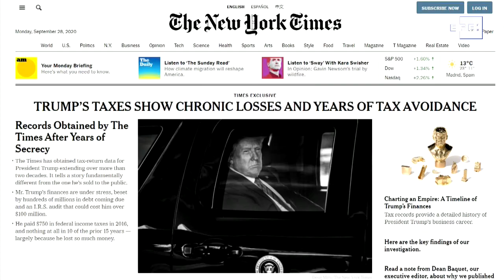El NYT accede a los impuestos de Trump y revela grandes deudas durante años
Washington, 27 sep (EFE).- El diario The New York Times informó este domingo de que accedió a las declaraciones de impuestos del presidente de EE.UU., Donald Trump, de las últimas dos décadas y reveló deudas que ya han vencido y tenían un valor de cientos de millones de dólares

INCLUYE ARCHIVO E IMAGENES CEDIDAS (ONU)/PORTADA DEL NYT (uso editorial)